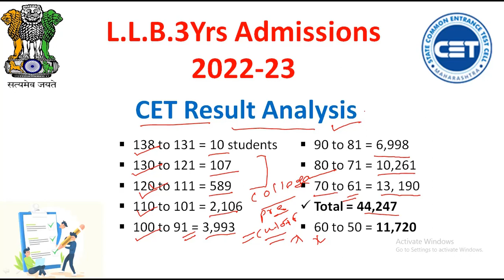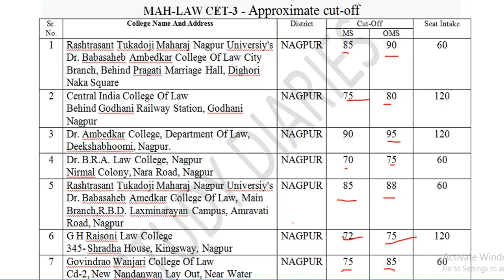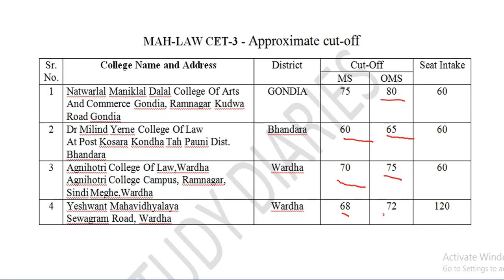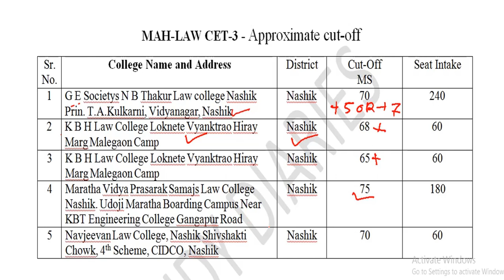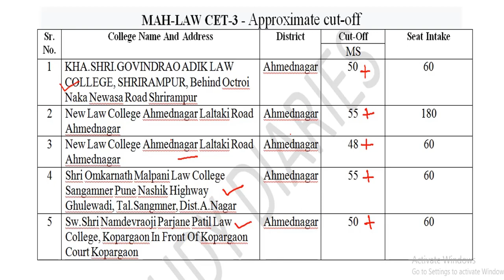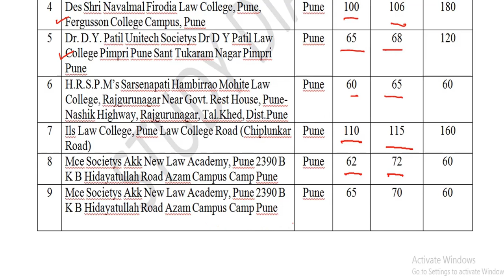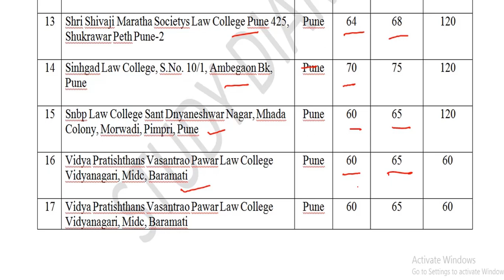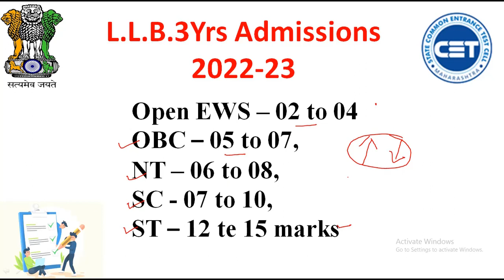LLB 3Yrs 2022 Approximate Cut-Off| CAP APPLICATION| लॉ-सीईटीचा अंदाजे कट-ऑफ किती जाणार? | Must Watch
Hello everyone, In this video we have discussed complete L.L.B.(3 Year Course) Admissions 2022-23|LLB CET 3|यावेळी लॉ-सीईटी चा अंदाजे कट-ऑफ किती जाणार? CAP Round-1| Law CET 2022 and also discussed completely information to the related of law Cet. etc.

नमस्कार विद्यार्थी मित्रांनो, स्वागत आहे तुमचे आमच्या "स्टडी डायरीज" या यूट्यूब चेनल मध्ये , मित्रांनो आम्ही आपल्यासाठी घेऊन आलो आहोत MAH LAW CET Exam 2022 या परिक्षेकरीता संपूर्ण अभ्यासक्रमावर आधारीत अत्यंत उपयुक्त तसेच महत्वाची बहुपर्यायी स्वरूपाची प्रश्न. त्याच बरोबर मागील वर्षाची सोडवलेली MAH LAW CET परीक्षेची विश्लेषना सहित उत्तरे, संपूर्ण मार्गदर्शन.